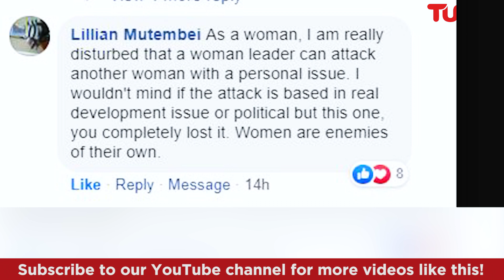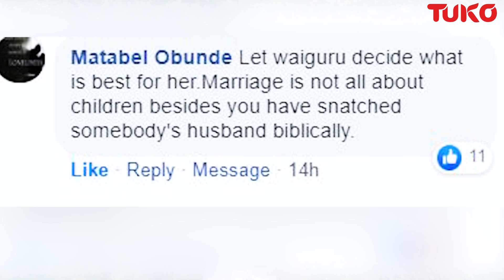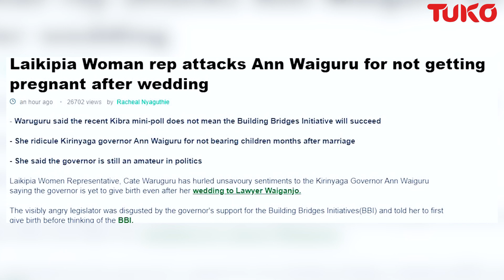Cate Waruguru vs Anne Waiguru I Tuko TV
Cate Waruguru vs Anne Waiguru | Tuko TV
Give your new husband a baby first before talking about the BBI, Cate Waruguru tells Anne Waiguru and Kenyans are upset